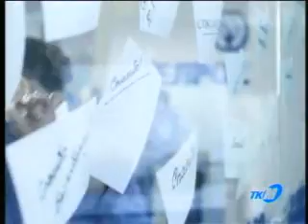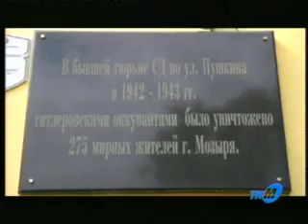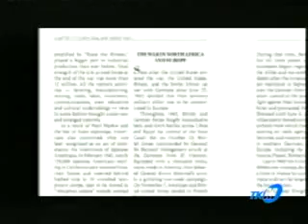Диалог 10 05 11